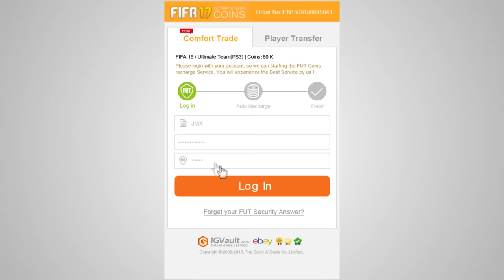ROBERTO CARLOS DELANTERO !! ROUTE LEGENDS EPISODIO 2 | EQUIPO VS SPURSITO !!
LAS MEJORES MONEDAS CODIGO ernes

Sacando monedas para el partido de Route legends vs el señor Spursito !!

PARTICIPANTES